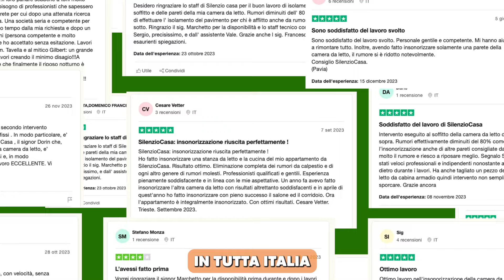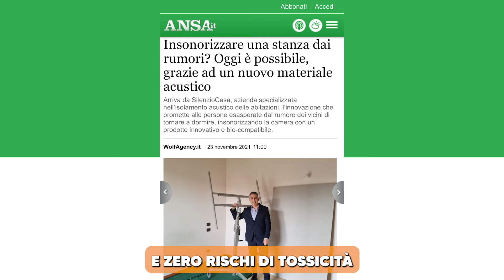Come risolvere i problemi di rumori da sopra - rumori da sotto - rumori di fianco. SilenzioCasa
Stai cercando una soluzione per l’isolamento acustico della tua casa?
Te la troviamo noi di SilenzioCasa, GRATIS.

CHIAMACI GRATUITAMENTE 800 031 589

La bella addormentata riposava otto ore ogni notte e si svegliava sempre fresca e piena di energie. Ma da quando sono iniziati i rumori dei vicini dormire è diventato impossibile che sia il vicino di sopra che trascina sedi e mobili, cammina con i tacchi e fa cadere tutto fino a farci perdere la pazienza.

Oppure il vicino confinante che urla sempre come un uomo delle caverne.

Ormai quando rientri a casa e giri la chiave nella toppa della porta, ti chiedi già che cosa si inventerà 'sta volta il tuo vicino e se riuscirai a riposare almeno qualche ora.

Hai provato a parlare con i vicini, scrivere all'amministratore di condominio, prendere qualche goccia magica e persino i delicati tappi fatati per non sentire il vicino che... Persino la dolce vecchietta un po' sorda al piano di sotto, quando arriva la sera, si trasforma in un incubo.

Non basterà trasferirsi all'ultimo piano. Nulla però ha funzionato e ormai hai un disperato bisogno di dormire per non impazzire. Basta, io devo cambiare casa. Non ce n'è bisogno. Per fortuna adesso esiste una soluzione per tornare a riposare e non essere più ostaggio in casa tua. Ti presento SilenzioCasa.

SilenzioCasa, la prima e più grande azienda in Italia specializzata in insonorizzazione delle sole case private, con un risultato garantito. Questo significa che dopo il nostro intervento o torni a dormire o ti ridiamo tutti i soldi. Tutti?

Come tutti? Non possiamo rubarne neanche un pochettino?

No, con centinaia di recensioni verificate su TrustPilot e oltre 18 anni di lavoro in tutta Italia, Silenzio Casa è l'unica a garantire nero su bianco la riuscita dei lavori con formula soddisfatto, rimborsato al 100%.

Tutto quello che devi fare è prenotare un sopralluogo gratuito cliccando il link. Un tecnico specializzato verrà ad esaminare la tua situazione e ti illustrerà costi e tempistiche dei lavori. Come fai a offrire una garanzia del genere? Ci sarà sotto un trucco.

La verità è che a differenza di chi usa pannelli industriali o materiali come lana di vetro e lana di roccia, noi di Silenzio Casa abbiamo sviluppato e brevettato un materiale di nostra produzione chiamato SonoRTOP, di cui abbiamo l'esclusiva nazionale che ha prestazioni rivoluzionali funzionale e zero rischi di tossicità. Perciò, a conti fatti, se hai speso soldi con SilenzioCasa è perché hai risolto il problema. Diversamente non avrai speso un centesimo.

E che ci vuole? Posso farlo anche io? Ecco qua. Soddisfatto o rimborsato, visto? Lascia fare a dei professionisti e non a chi si improvvisa scopiazzando qua e là ma senza darti reali garanzie.

È un spettacolo, veramente. La differenza è proprio abissale. Prenota subito il tuo soprolluogo gratuito e torna finalmente a dormire sonni tranquilli.

Forza, prenota, cosa stai aspettando? Dai, forza. Ascolta Paolo. Giusto. Scacco matto.

Come risolvere i problemi di rumori - La bella "quasi" addormentata salvata da SilenzioCasa.

Scopri come SilenzioCasa può aiutarti a difenderti dai rumori del vicino e a ritrovare, finalmente, la tranquillità e il riposo a casa tua.
Insonorizzazione di pareti, soffitti e pavimenti con garanzia soddisfatto o rimborsato 100%

Come risolvere i problemi di Rumori da Sopra, insonorizzazione appartamento, insonorizzazione sala prove, come insonorizzare una sala prove, rumore, vicini rumorosi, sonortop, prove acustiche, risultati insonorizzazione, garantire il silenzio, come garantiamo il silenzio a casa